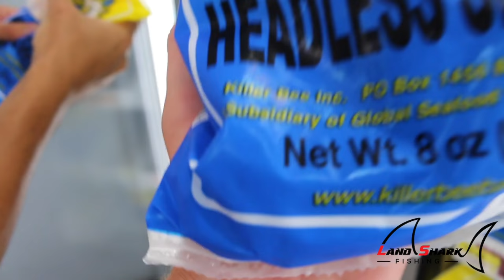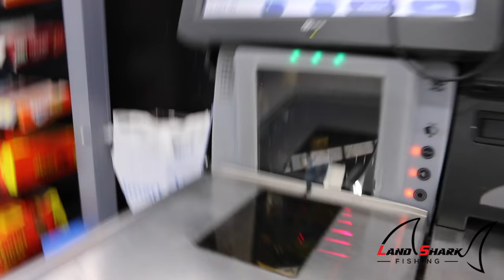Big Miami Bridge Snook- (VLOG)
Ben and I took a trip down to Miami and fished some bridges we know hold some monster snook. We were using big Mojara (Manperch) and our big gear to stop these fish. The bite was slow and we only hooked 3 fish and landed 2. No video of the fights, as it's only use two on the bridge and one guy has to net. If you like the video, like the DAMN video before you are done reading this sentence!

Title:Yeah No Yeah Yeah
By: Alex Wang